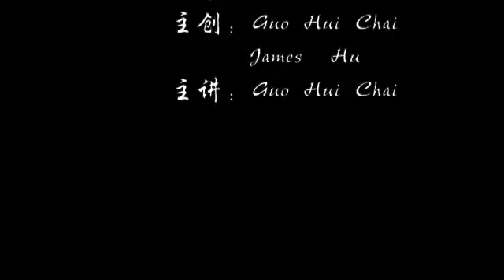功夫者－散打简单的几种训练方法。